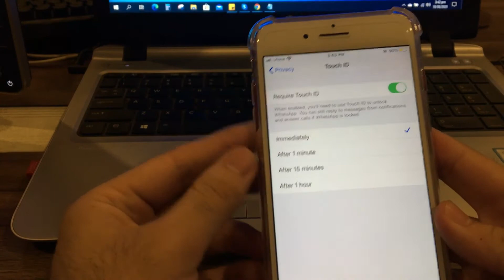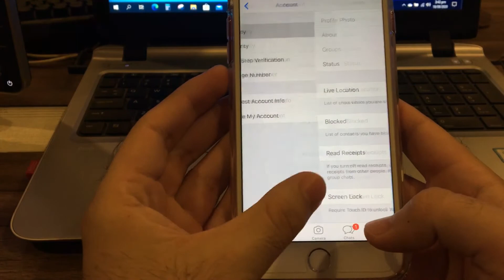How to lock whatsapp with touch ID on iPhone and Android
Hello guys,
welcome back to another small video of how to lock Whatsapp with touch ID on iPhone and Android phones, the procoess to lock Whatsapp on iPhone and Androind phones is exactly the same thats why I only showed you on iPhone and you can follow the same process if you want to lock whatsapp with touch ID on an Android phone.
You just have to go to Whatsapp settings then Account and then Privacy and then at the end you will see Screen Lock option, tap it and you will find Require Touch ID, just switch it on and you are done.
I love this Whatsapp fingerprint lock option and I use it on my phone because its easy to unlock and also its very secure, so no one can use your Whatsapp without your fingerprint unlock.
So if you are using iPhone 6 or iPhone 7 or 7 Plus or iPhone 8, or the upper models with even you can unlock the Whatsapp with face ID and its works the same way. Also you can use the same steps to enable whatsapp fngerprint on samsung phones or other Android phones and the good thing is its withour any extra app or any third party apps.
I hope you guys like the video, please give it a big thumbs up.

===Social===

===Channel===